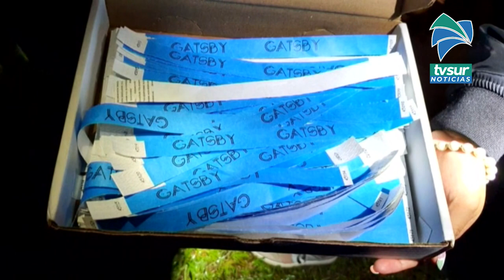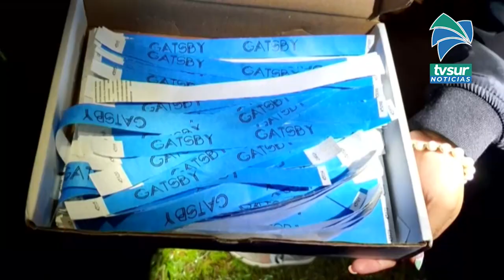Dos fiestas y dos bares clandestinos fueron intervenidos por las autoridades de Pérez Zeledón